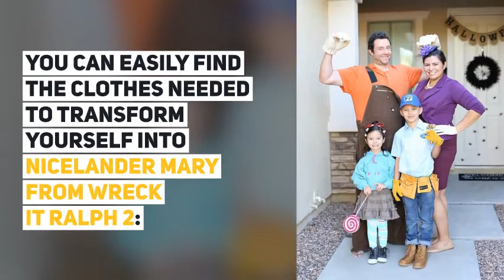Halloween Costumes for Moms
Halloween Costumes for Moms – 20 Ideas that are sure to win any costume contest